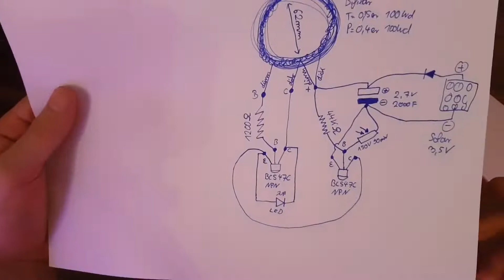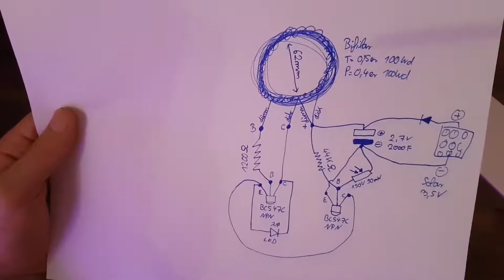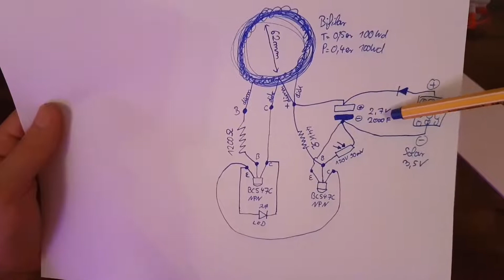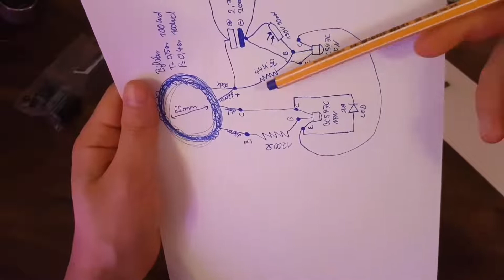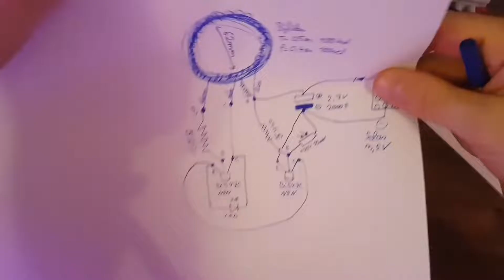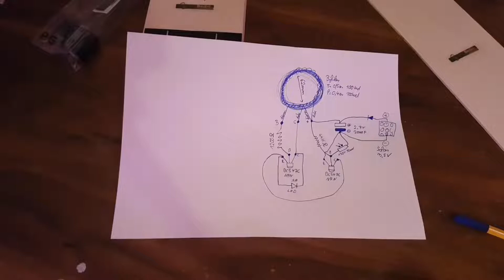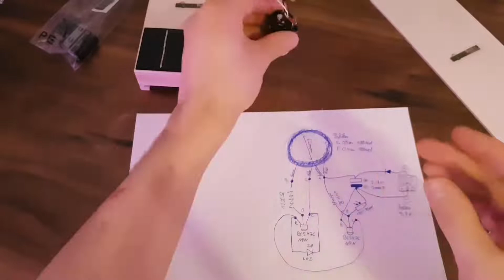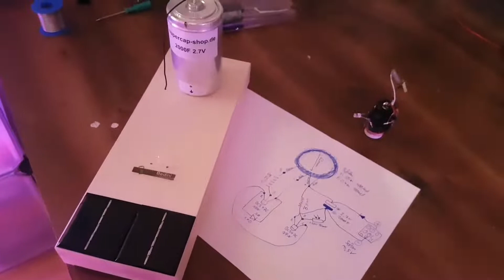Solar Joule thief, altes Video